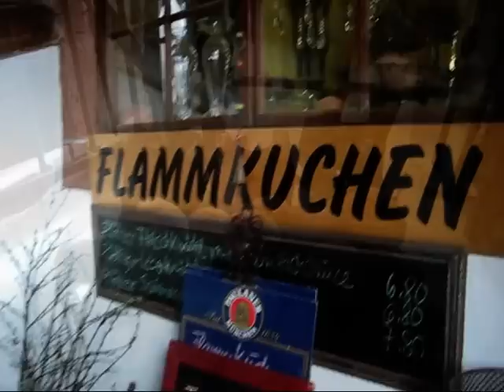Burg Berwartstein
Kleiner Spaziergang an und in der Burg Berwartstein im Wasgau, Erlenbach b. Dahn